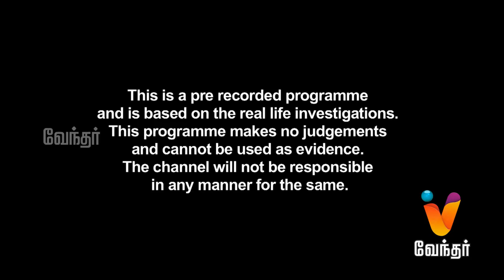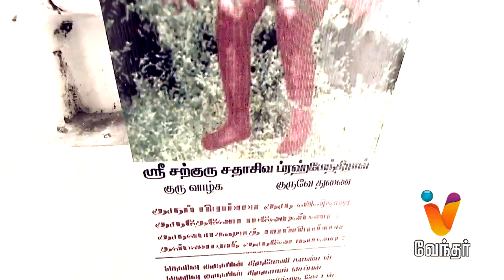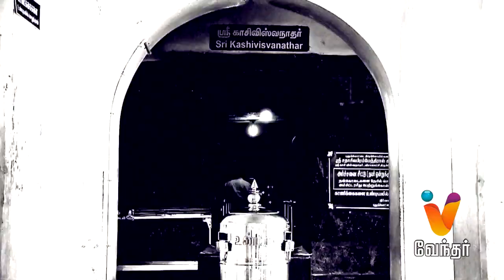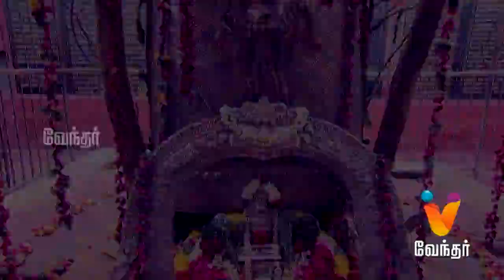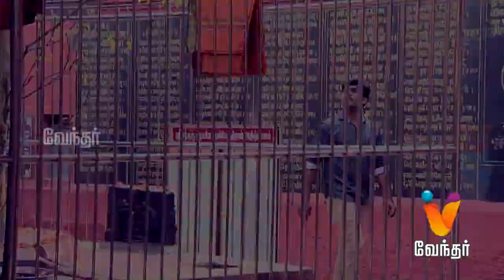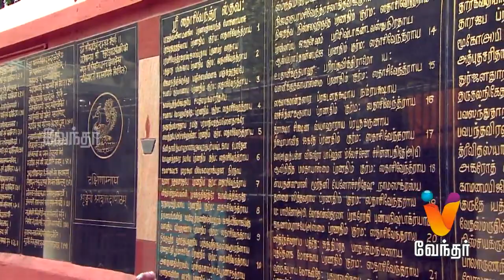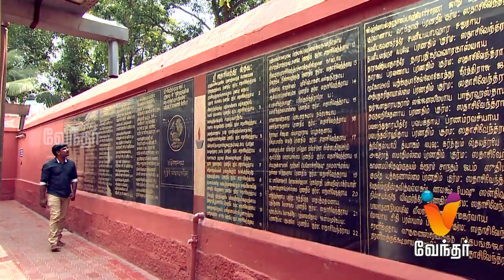Moondravathu Kann New - சதாசிவ ப்ரம்மேந்திரால் சித்தர் ஜீவா சமாதி - [Epi-31] |21/03/2017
Today's episode features moondravathu kann crew visiting Sadhashiva brammendral sithar Jeeva samathi and the story behind his memorial. Check out.